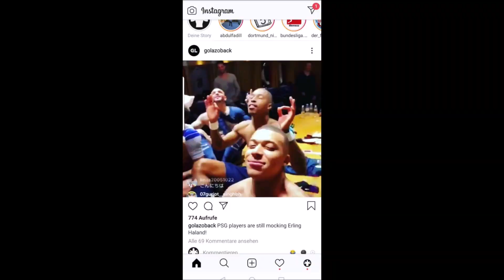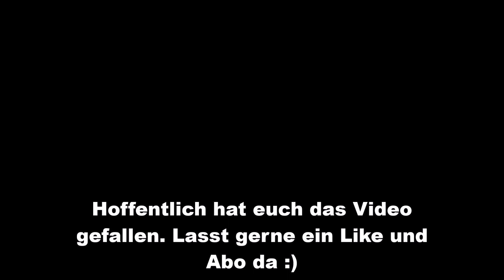Wenn Fußballspieler sich rächen 2020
Haaland Neymar PSG vs Dortmund 2:0

PLEASE if you have any issue with the content used in my channel or if you find something that belongs to you, before you submit a claim to youtube SEND ME A MESSAGE at
I work really hard for this YouTube Channel and i can't start all over again. Thank you for understanding